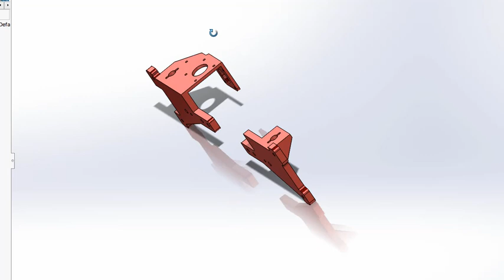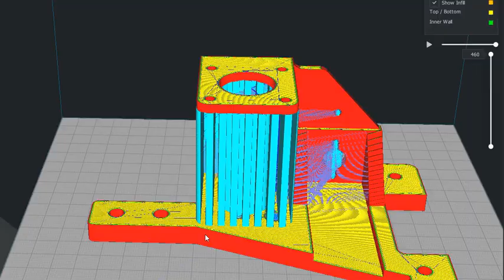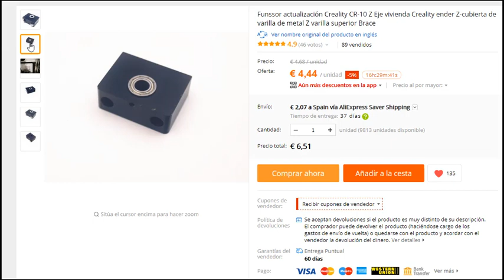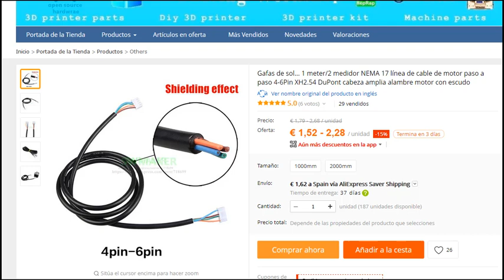Alfawise U20 Dual Z Axis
This modification for the Alfawise U20, reduces or eliminates several problems:

** 1.- First layer difference ** between the left and right part of the X axis, when the Z axis is raised, especially in the first layers. Normally in this type of printers where in elevation push Z, is only made from the left side of X, tend to leave something behind the right side of X, because this side will tow that thrust.

** 2.- Wobble, Banding or Jitter, ** with a single Z motor, which raises the X axis, acting on the left side of this, the Banding may occur due to the fact that the bearings of the right side brake in excess the ascent from this side. This can be due to two causes:
** FIRST: ** The bearings on the right side of the X-axis are very tight with their eccentric nut. Normally its effects have a repetitive cadence, for example the same Banding pattern is seen every 1.5cm in a repetitive way.
** SECOND **: lack of parallelism between the 2 bars v-slot 2040, which support the Z axis. It is enough that the separation between these bars between the top in bottom differs by 0.5mm for the problem to appear. Normally its banding effects caused by this cause, are seen from a certain height of the impression and are increasing as the Z axis rises; They can also occur at the beginning of the printing and then disappear when the Z axis is lifted.

To solve it, two pieces are included to replace the rear part of the X-axis assembly:
** AU20 Z back left V5.STL ** on which the Extruder is installed and ** AU20 Z back right V5.STL ** on which we will install the second motor of the Z axis.

In addition, the following materials will be needed:

- M5 screws
- M5 DIN 9021 washers
- M5 DIN 125 washers
- M5 nuts

- Motor Alafause U30 Longer 3D 42BYGH40H-2-19D (gearbest or aliexpress)

- System assembly engine nema to vslot 2040

- System of fixation superior of threaded rod to vslot 2040

- Flexible coupling system of threaded rod 8mm to 5mm motor shaft

- Rod (and brass nut) threaded stainless steel with 4 start flanks and 8mm advance by rotation (2mm pitch), 500mm long and 8mm diameter.

- Parallel electronic coupling of 1 NEMA motor to 2 motors.
spm = a219c.search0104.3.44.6a5c1ade0kcTMW & ws_ab_test = searchweb0_0, searchweb201602_4_10065_10068_10547_319_10891_317_10548_10696_10084_453_454_10083_10618_10307_10820_10821_10301_10303_537_536_10902_10059_10884_10887_321_322_10103, searchweb201603_45, ppcSwitch_0 & algo_expid = a519b0fc-61eb-41ed-a2cb-e4063b840807-6 & algo_pvid = a519b0fc-61eb-41ed-a2cb-e4063b840807 & transAbTest = ae803_3

- Nema motor cable
spm = a219c.search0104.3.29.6e485100RAVKUp & ws_ab_test = searchweb0_0, searchweb201602_4_10065_10068_10547_319_10891_317_10548_10696_10084_453_454_10083_10618_10307_10820_10821_10301_10303_537_536_10902_10059_10884_10887_321_322_10103, searchweb201603_45, ppcSwitch_0 & algo_expid = 757ffe56-7baf-43b3-bd76-442ecd5aee8f-4 & algo_pvid = 757ffe56-7baf-43b3-bd76-442ecd5aee8f & transAbTest = ae803_3
** WARNING ** before connecting the printer, it is necessary to verify with a multimeter that the outputs of the Z motor connection are the same in both motors, ** IF NOT, IT CAN BE DAMAGED BY THE MOTHER PLATE OF THE PRINTER . **